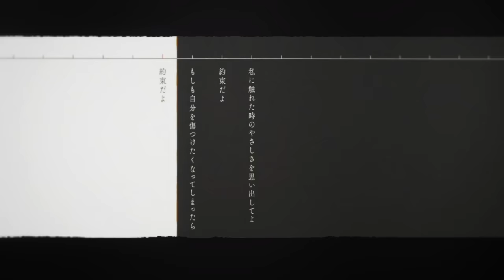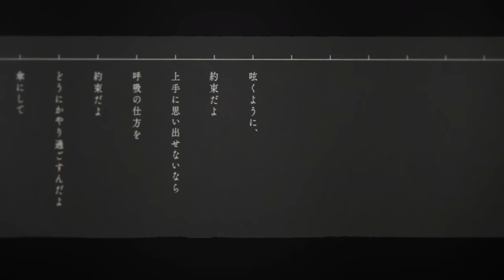私が明日死ぬなら / キタニタツヤ - Promise Me / Tatsuya Kitani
▼2024年1月10日発売 キタニタツヤ「ROUNDABOUT」▼

【初回生産限定盤】 SRCL-12716～8 / ￥8,140 (税込)
CD＋BD / アナログJK仕様 / ROUNDABOUTロゴステッカーシート

【通常盤初回仕様】 SRCL-12719 / ￥3,520 (税込)
CD only / ROUNDABOUTロゴステッカーシート

【BD】(初回盤のみ)
“LIVE IN CLUB UNREALITY Vol.2 at LINE CUBE SHIBUYA 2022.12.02”
- 聖者の行進
- 悪魔の踊り方
- プラネテス
- Ghost!?
- 記憶の水槽
- 白無垢
- 芥の部屋は錆色に沈む (Acoustic ver.)
- 化身 (Acoustic ver.)
- Rapport (Acoustic ver.)
- 永遠
- ハイドアンドシーク
- Stoned Child
- タナトフォビア
- 愛のけだもの Guest: 柳田周作(神はサイコロを振らない)
- 人間みたいね
- 化け猫
- スカー
- クラブ・アンリアリティ

‹Music Video›
Director : フロクロ

「私が明日死ぬなら」
Words & Music : Tatsuya Kitani
Arrangement : Naoki Itai（MUSIC FOR MUSIC), Tatsuya Kitani
Bass : Rock Sakurai
Guitar : Yuta Watanabe
Piano : Tetsuya Hirahata
Drums : Sho Sato
Strings : Machi Okabe Strings
Programming : Naoki Itai
Additional Arrangement : Satoshi Setsune, Nao Nishimura
Rec & Mix : MEG
Sound Produced by Naoki Itai （MUSIC FOR MUSIC）
Mastering : Hidekazu Sakai (Sony Music Studios Tokyo)

私が明日死ぬなら、いくつか悔やむことがあるでしょう
あの人に冷たくしたこと、死ぬことを恐れすぎたこと
私が明日死ぬなら、誰にどれだけの感謝をしよう
冗談で言う「死ね」の言葉、冗談で済んでくれたこと

私が明日死ぬなら、少し先の未来を夢見よう
新しく生まれる命は、まだ私より尊いでしょう
私が明日死ぬなら、世界を呪う言葉を残そう
今日という日のつまらなさも、音楽にして救われましょう
「私に見向きもしないでいてくれてありがとう！」

約束だよ
もしも自分を傷つけたくなってしまったら
約束だよ
私に触れた時のやさしさを思い出してよ

もしも、
あなたが明日も生きたら
好きな服を着て出かけてみよう
嫌いな色全部塗りつぶそう
昨日になる今日さえ愛おしい
地獄の中でたまに笑おう
あなたが明日も生きるなら

私が明日死ぬなら、もう写真を眺めるのは止そう
髪を切った日の午後のように、あなたに会いたくなるのでしょう
私が明日死ぬなら、しばらく誰も気づかないでしょう
ポストに溜まった不在票が墓標の代わりになるでしょう

私が明日死ぬなら、残されたあなたを惟よう
悲しみだけ花束にして、一緒に燃やしてくれるでしょう
私が明日死ぬなら、明々後日は日々に戻りましょう
動き出す世界の晴れ間に、その綺麗な目を細めるでしょう

例えばいつか
にわか雨の寂しさがあなたを襲っても
大丈夫かな
こんな歌でも傘にしてどうにかやり過ごすんだよ

約束だよ
呼吸の仕方を上手に思い出せないなら
約束だよ
呟くように、歌うように、涙を吐き出してよ

聴いて、
もう明後日も同じことでしょう
誕生日のように暮らしましょう
変わらず苦しい日々を見つめ
この歌と小指を結んで
あなたは明日も生きていくんだ
約束だよ

Promise Me

If I were to die tomorrow, I would have a few regrets
That I was cold to that person, that I was too afraid to die
If I were to die tomorrow, who would I thank and how much?
For my "death" words, which I said as a joke, remained only a joke

If I were to die tomorrow, I would dream of a future a little further ahead
The new life that will be born will be at least more precious than mine
If I were to die tomorrow, I would leave behind words that would curse the world
I’ll turn the worthlessness of this day into a song and let it save myself

‘Thank you, world, for leaving me in the dark!'

Promise me
If you ever feel like hurting yourself
Promise me
Remember the tenderness which you touched me with

If you live to see tomorrow
Go out in your favorite clothes
Paint over all the colors you hate
Even today, which will be yesterday, will be lovable
In this hell, let's laugh once in a while

If I were to die tomorrow, I'd stop looking at the pictures
Because I would miss you as much as the afternoon of the day I had my hair cut
If I were to die tomorrow, no one would notice for a while
Then the missed notices that have accumulated in my mailbox would take the place of my burial marker

If I were to die tomorrow, I would think of you, the one left behind
You would make only the sorrows into a bouquet and burn it with me
If I were to die tomorrow, go back to your daily routine the day after tomorrow
You would squint your fair eyes in the sunshine of a world that is once again on the move

For example, if one day
A loneliness like a shower hit you
I wonder if you'll be okay
Use even this song as an umbrella, and somehow get away with it
Promise me
If you can't remember well how to breathe
Promise me
Let out your tears as if muttering, singing

The day after tomorrow will already be the same for you
Spend it like it's your birthday

You'll face the same, painful days,
Make a pinky promise to this song,
And you’ll live on ever after

Promise me that